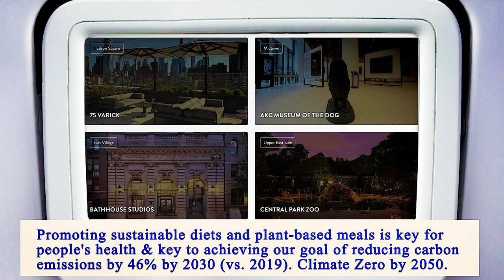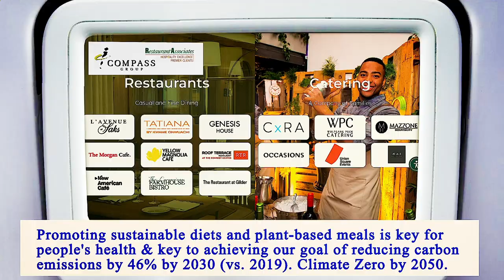Nearest Restaurant From Me Manhattan 10004 NY, New York County, New York, United States